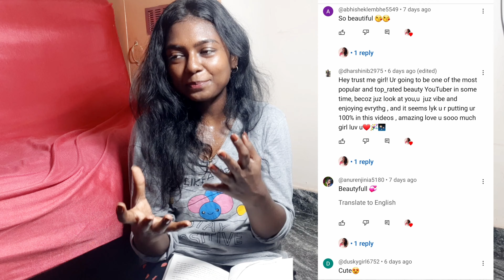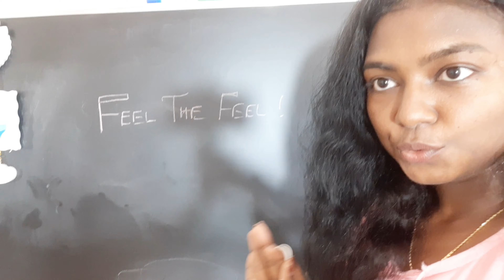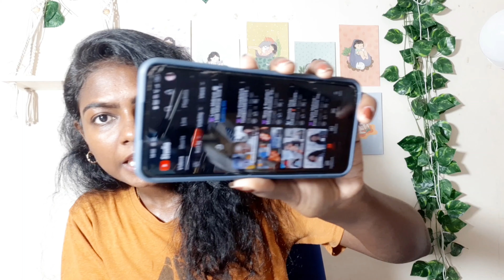🦭 ,THANK YOU FOR ALL YOUR LOVE - Documentation 004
Hello all in this video Raisan shares her own experience, thoughts and reviews.